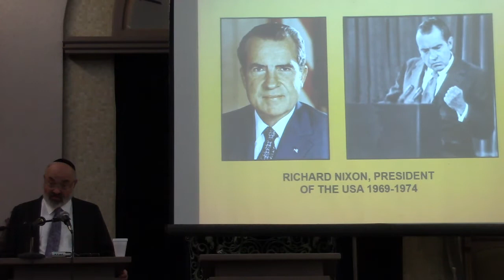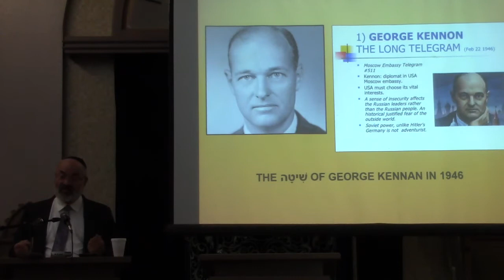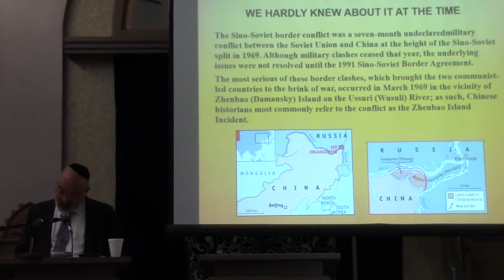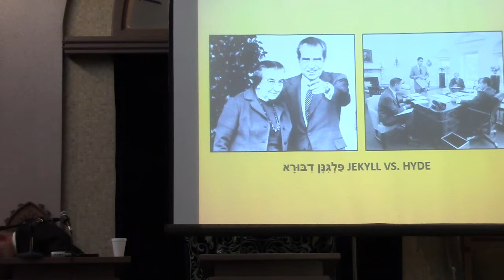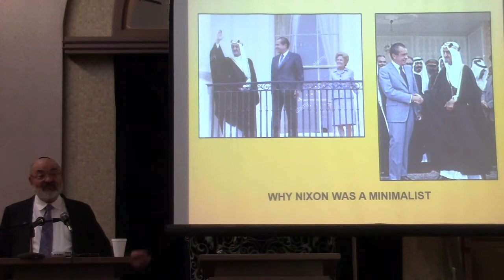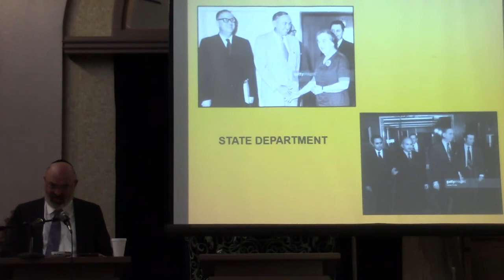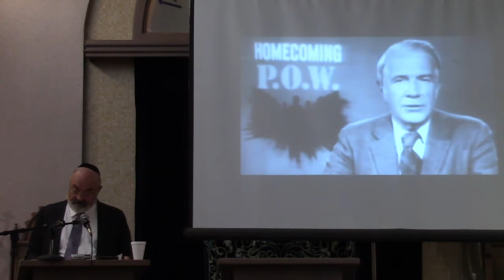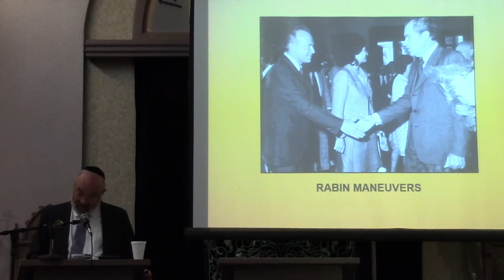Cogs in the Cold War: Israel in the Age of Nixon's Detente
The Lehmann Lecture Series in Jewish History, in memory of Henry Lehmann z”l:

Hubris and Atonement: The State of Israel and the Jewish People 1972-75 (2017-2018, Part 3)

Anonymously in honor of Rabbi Yosef Rottenberg